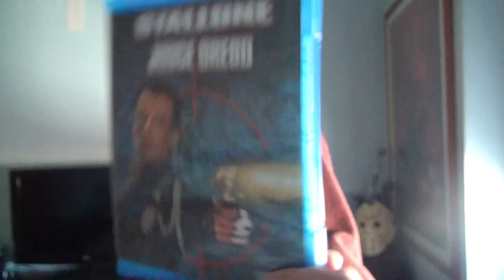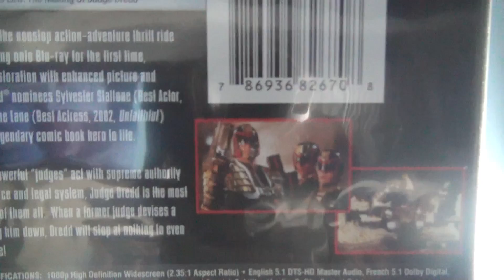Review - 374 - Judge Dredd - 1995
Plot : In a dystopian future, Joseph Dredd, the most famous Judge (a police officer with instant field judiciary powers), is convicted for a crime he did not commit and must face his murderous counterpart.